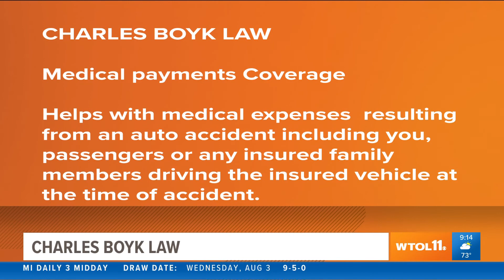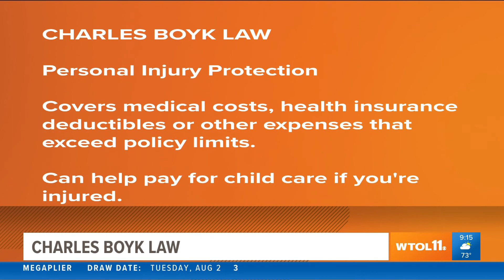Bikes for Kids | Week 7 winner; plus, medical payment coverage advice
Andrea Young with Charles Boyk Law describes the benefits of medical payment coverage to assist with medical costs in case of accidents.